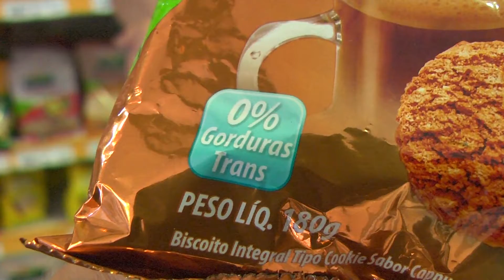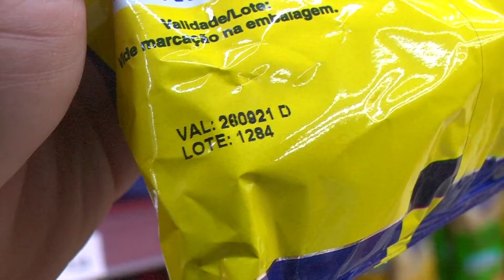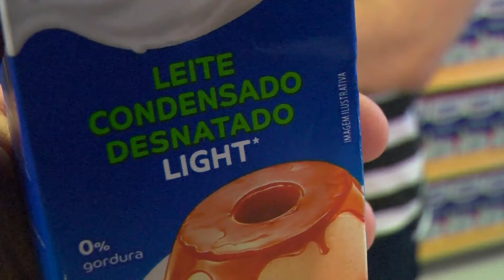LEITURA RÓTULOS ALIMENTOS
Ficar atento aos rótulos dos alimentos é uma maneira de controlar o que estamos consumindo.